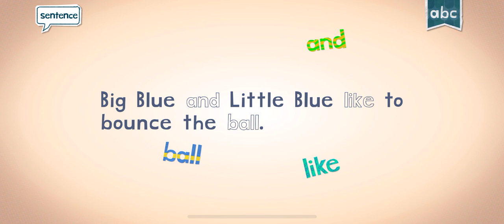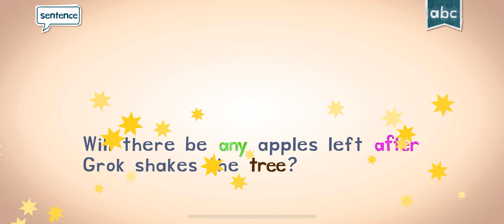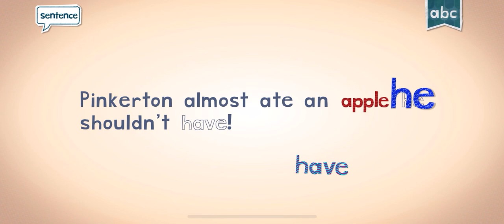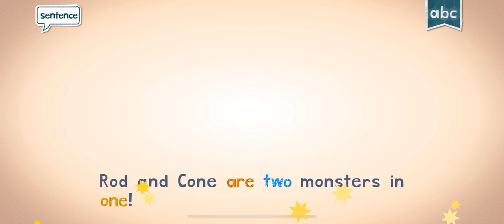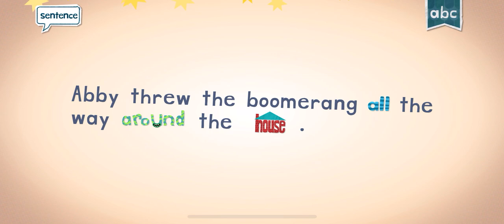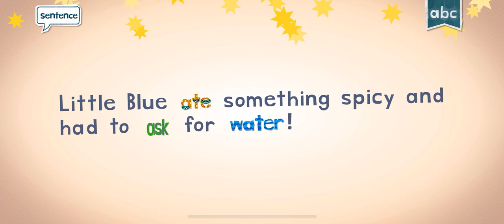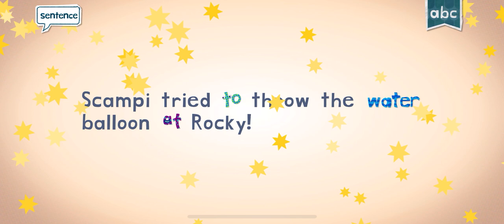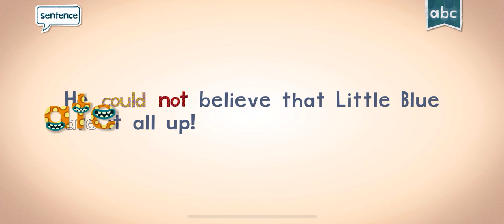READING NEW WORDS WITH ENDLESS LEARNING